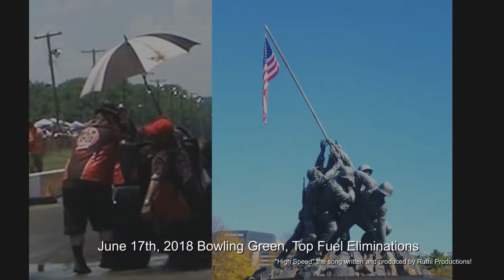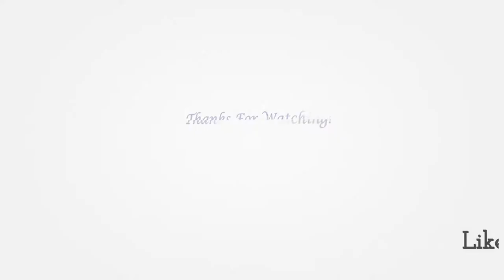RUTHI HEDGE Beech Bend Hot Rod Reunion 2018 Vol #3 ELIMINATIONS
This song "High Speed" was lovingly written for the High Speed Motor Sports Team.  We truly are more than just racers we are family.  (However, I have met many race teams for which this could be said as well.)  So many different people from so many different walks of life come together with a common goal.  It is an amazing dichotomy!   Each team has it's own fabric that is woven into the larger picture of all the teams.  Many of the teams are helping each other become better racers.  They are helping their competitors become better competitors.  Observing and experiencing this for the first time can leave you speechless and yes sometimes gasping for air.   This video covers the Anthem and Sunday Elimination's of the Bowling Green, Kentucky - June 2018 Hot Rod Reunion at the Beech Bend Race Park,  #3 of 4 Videos.  Enjoy!
This song is the property and copyright of Ruthi Hedge ©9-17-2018.  Audio and video recording and editing were performed in the recording studios of Ruthi Productions.